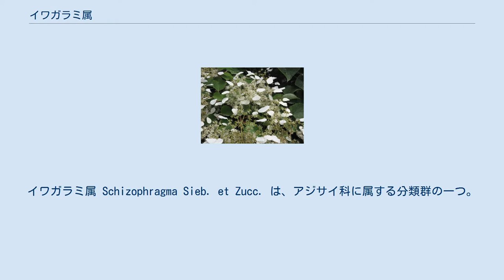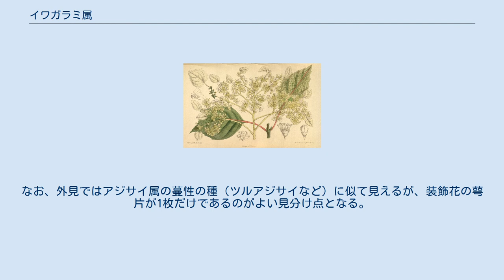イワガラミ属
イワガラミ属 Schizophragma Sieb. et Zucc. は、アジサイ科に属する分類群の一つ。
蔓になり、花序の外縁を飾る装飾花が1弁のみである。
 イワガラミ・花序の拡大 蔓になる木本で落葉性。
枝の断面は丸く、中央に丸い随がある。
1年経過した枝では樹皮が縦に裂け、短冊状に剥がれる。
葉痕は逆三角形で、3個の維管束跡がある。
冬芽は卵形で、2-4対の褐色の鱗片に包まれる。
葉は対生、托葉はない。
葉柄があり、葉身は単葉で縁は滑らかか鋸歯がある。
 花序はその年の枝の先端に出て、散房状で周囲には装飾花が並ぶ。
装飾花は不実で、萼片は1枚のみ。
普通花は両性花で小さい。
萼筒は子房と融合して花筒を構成、萼裂片は4-5、小さいが果実にまで残る。
花弁は4-5あり、基部ではそれぞれ分かれているが、先端ではくっついたままで帽子状をなし、開花の直後にまとまって脱落する。
雄蕊は10本、花糸は長い。
花柱は単一で短く、先端が頭状に膨らんでいて、その部分で4-5に裂けている。
子房は半下位。
果実は蒴果で倒円錐形、肋が10個あり、それぞれの間で裂ける。
種子は線形。
 東アジアに数種がある。
日本には以下の種のみが知られる。
 アジサイ科のものは、子房を構成する心皮の数だけ雌蕊があるのが普通で、本属の様に柱頭以外は融合しているものは多くない。
また花弁が帽子状にまとまって開花直後に脱落するのも独特である。
これらの特徴はシマユキカズラ属と共通している。
この属は本属と近縁と考えられているが、この属では装飾花がない点ではっきりと異なる。
なお、外見ではアジサイ属の蔓性の種（ツルアジサイなど）に似て見えるが、装飾花の萼片が1枚だけであるのがよい見分け点となる。
 ^ Schizophragma Tropicos ^ Schizophragma The Plant List ^ 以下、主として佐竹他(1989),p.165 ^ 北村・村田(1979),p.109 ^ 北村・村田(1979),p.109 ^ 大場(1997),p.290 ^ 佐竹他(1989),p.158